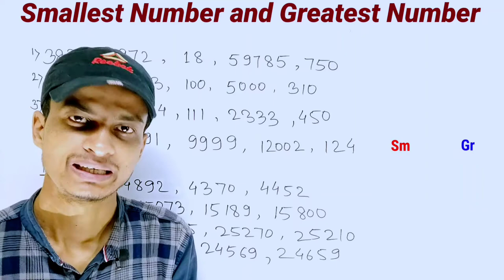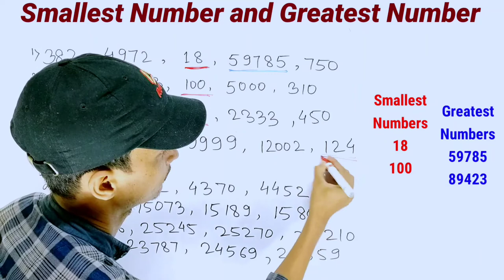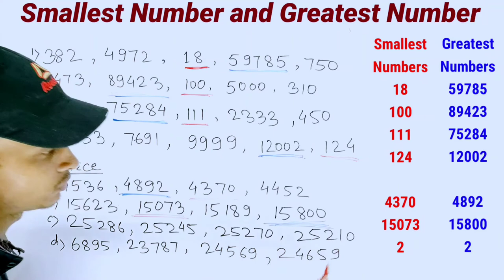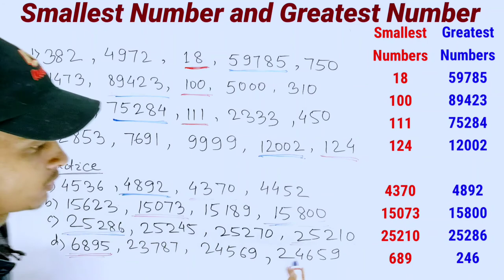Smallest Number and Greatest Number । Knowing Our Numbers । Class 6 । TMS । In Hindi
Subject : Maths
Class : 6th
Chapter : 1. Knowing Our Numbers
Topic : Smallest Number and Greatest Number